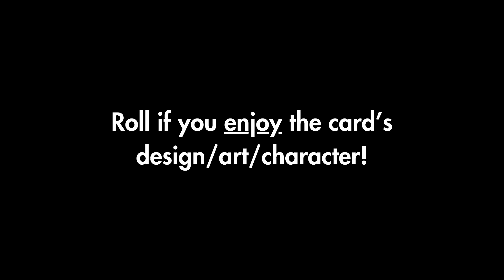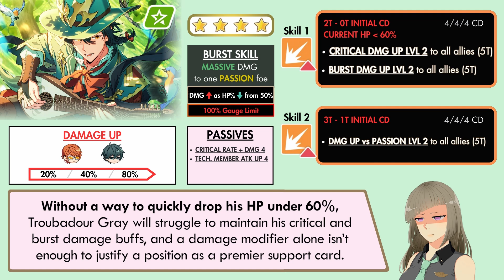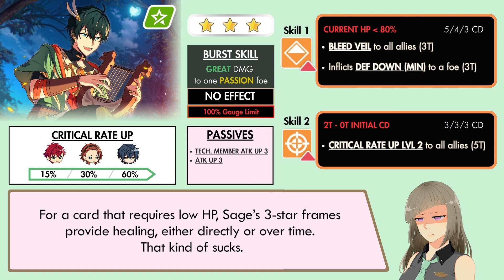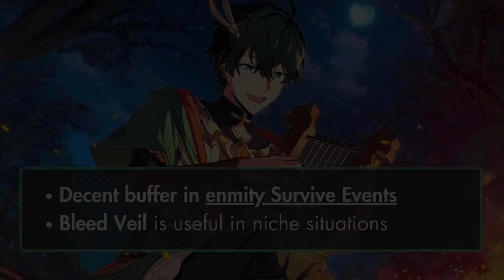'Singing Your Epic Tales' Review (HELIOS Rising Heroes)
Take the time to listen to these bards, as Gray and Sage will be there to provide support even when these Survive Events bring you close to death! With some excellent support buffs locked behind some HP requirements, these two Heroes have their place in this damage-sponge event!

PS: Look out if they begin casting Vicious Mockery!

*I refer to "1st Birthday" as in the first birthday frame that Sage receives, not the series the frame is in.

Timestamps⏰
0:00 - Introduction
0:33 - Gray Reverse 4☆ Review
2:23 - Sage Skyfall 3☆ Review

Music🎵
Where The Wind Blows - Another Eden
Wailers and Waterwheels - Final Fantasy XIV
Standby - HELIOS Rising Heroes

Click the 'CC' button under the video player controls to enable annotations in English.